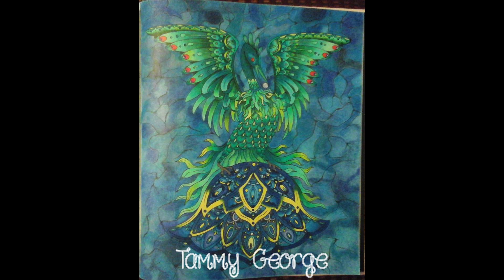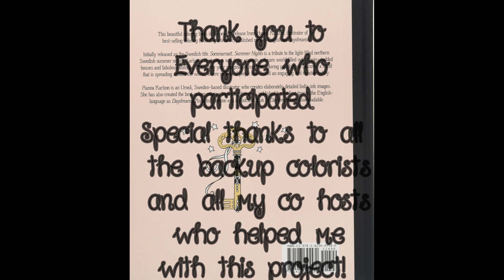THEHK5PROJECT Summer Nights by Hanna Karlzon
This is a color and chat channel. I'm here to have fun and inspire people to be themselves and color for fun!! All art is beautiful! I like to think outside of the box and try new things for the community!

Some of the links on my channel are affiliate links, which means that I may earn a commission if you click on the link or make a purchase using the link. All money made through donations and affliliate program will be put right back into the channel to bring you new content and reviews ❤

NO ONE IS OBLIGATED TO GET ME ANYTHING AT ANY TIME!!